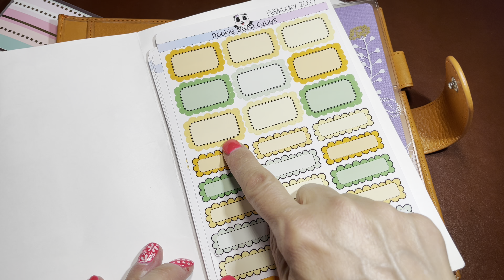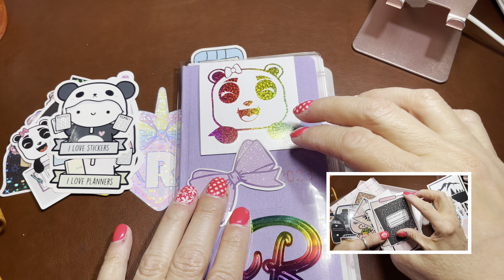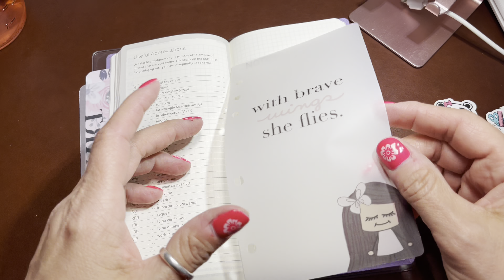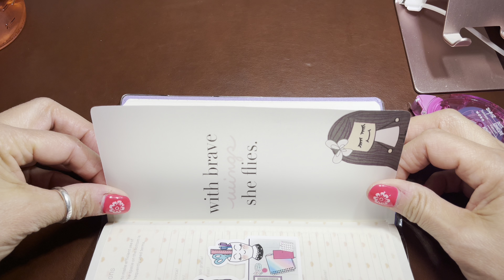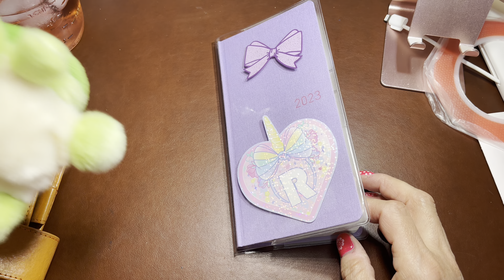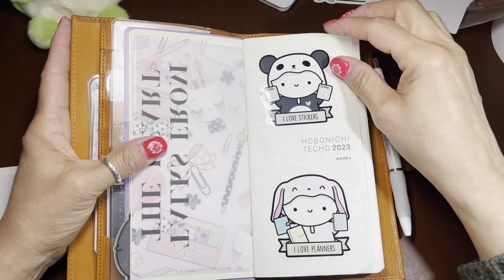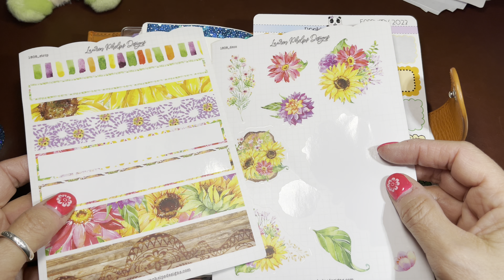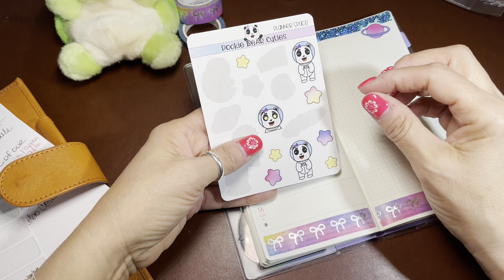New Hobonichi Weeks | Set Up | Flip Through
This video is not intended for children 13 years or younger.

Pookie Bear Cuties (mention me for my freebie)
*Also you can contact her directly on Instagram if you are interested in Scentsy.

Simply Gilded (the bow washi I love)
If you use this link you can get $5 off a $15 or more order off your first order.

Stencils from Kathie's Planning

Here are the things I mentioned from Amazon.  Thank you.

A direct link to my storefront on Amazon with ALL of my favorite things.